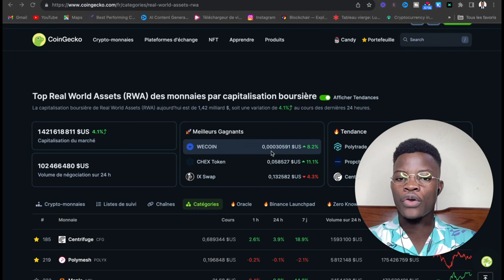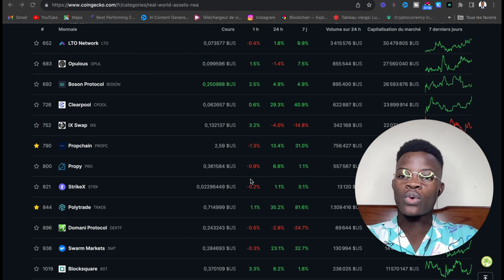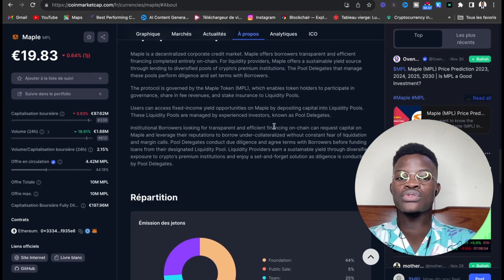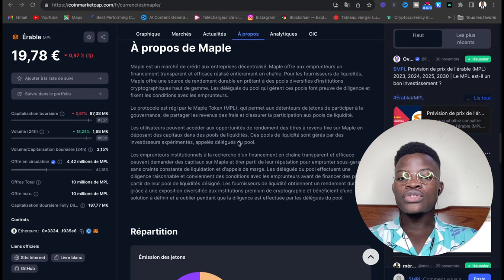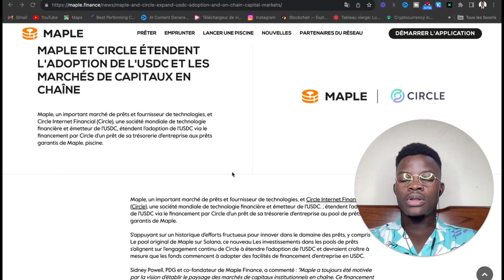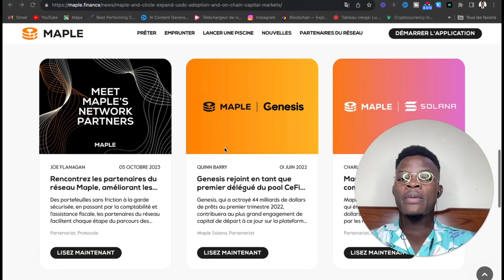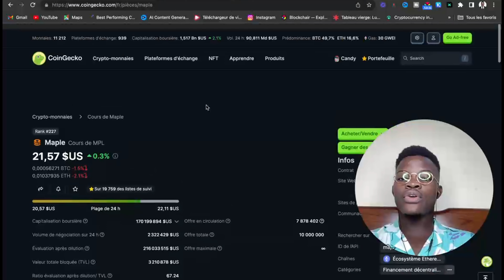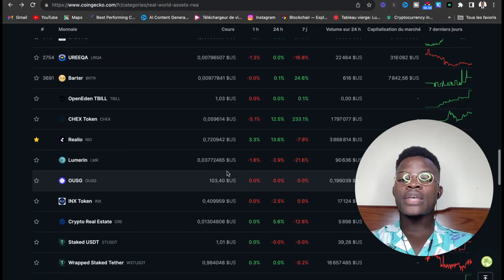Crypto MPL X100 au BullRun? Le Décollage a Commencé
Crypto RWA Potentiel x100 qu’ils Négligent Tous

Dans cette vidéo, je mets en exergue un projet que tu ne fois pas rater.

💰Adresse BITCOIN pour soutenir la chaîne :

bc1qsggemwq7u783e87qx962s67nqwkw0juhzgeug2